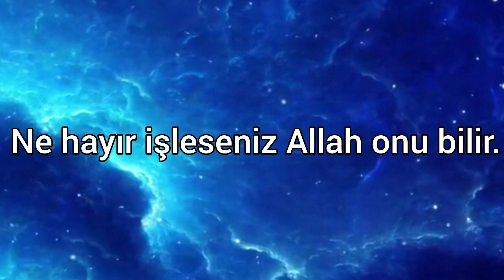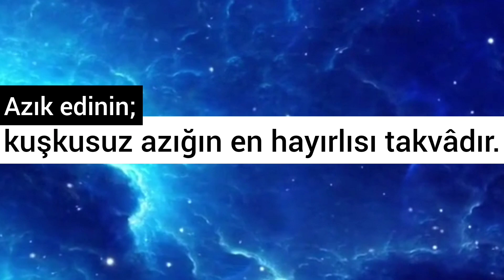GÜNÜN AYETİ (Bakara Suresi 197.Ayet)gününayeti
Günün Ayeti (Bakara Suresi 197.Ayet)
Kanalımızda her gün SAAT 10:00 'da Yüce Kitabımız Kur'an-ı Kerim den Türkçe olarak Ayet Meali paylaşılmaktadır.
👉Videolarımızı BEĞEN meyi
Bir Sonraki Videomuzda Görüşmek Üzere ALLAH 'IN SELAMI ÜZERİNİZE OLSUN🖐